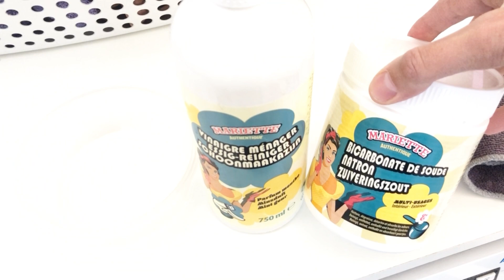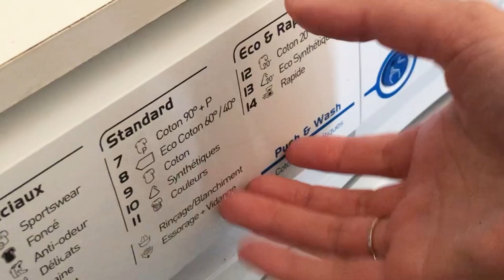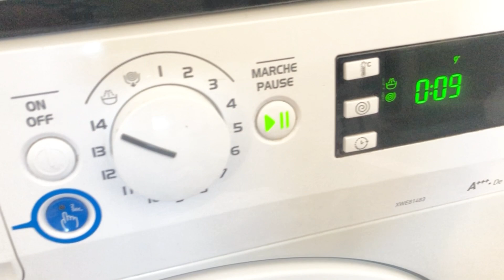Recette Ramadan Bourek Turc pâte maison 🤩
Mon Instagram➡️Zk_lifestyle

Ingrédients:pour la pâte
60 ml d’eau tiède
125g de crème fraîche ou bien 1 yourte nature
1 cuillère à soupe de sucre en poudre
1 cuillere à café de levure boulangère
1/2 cuillères à café de sel
100g de farine + 200g après avoir poser
4 cuillères à soupe d’huile
mélanger le tout laissez poser 15min
Puit rajouter 200g de farine pétrirent 1 à 2 min

La Farce :
3 pomme de terre que j’ai fait cuire à l’eau
1 tomate
1 poivron
2 oignons
150g de viande hachée